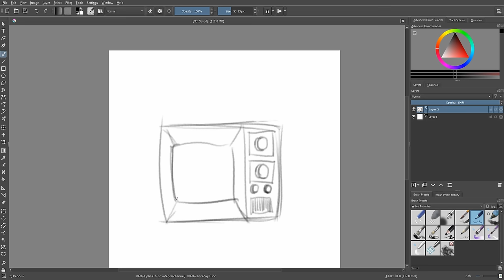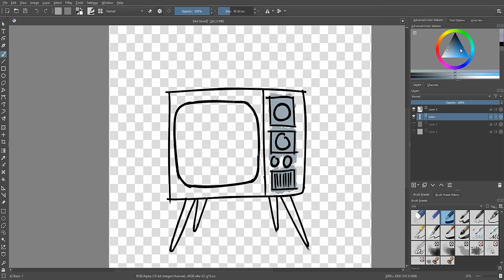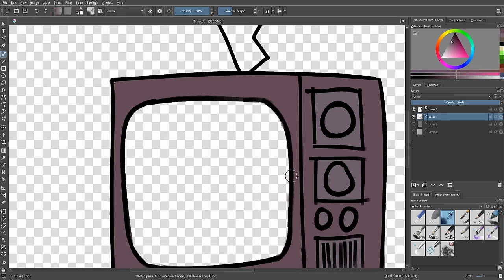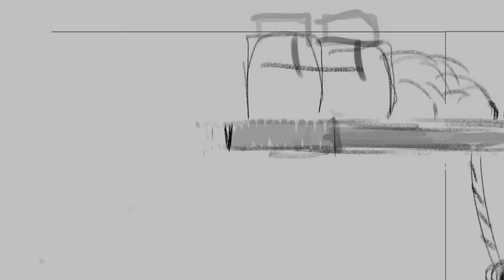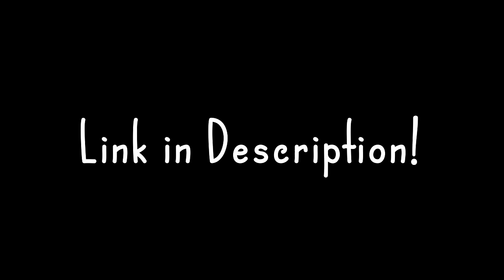How to Start Creating Your Own Animated Series |#1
Creating an animated series, web show or web series can be a daunting task. In this video, I outline exactly what you need to make your own AND where to begin with so much to do.